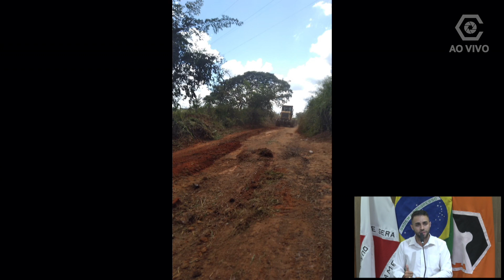Vereador Breno Júnior - 30 abril 2024